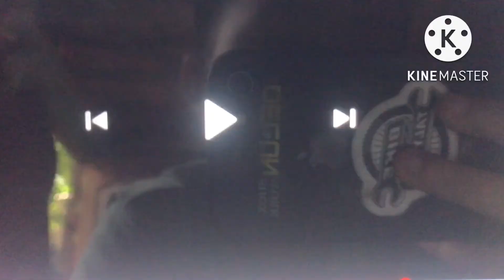2-10 1995 20th Century Fox Home Entertainment (KineMaster Editon)